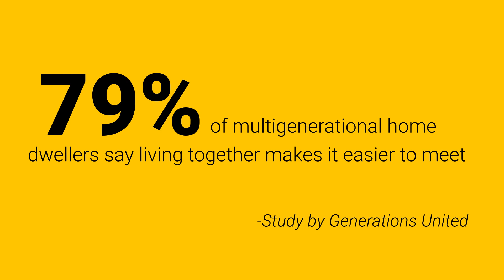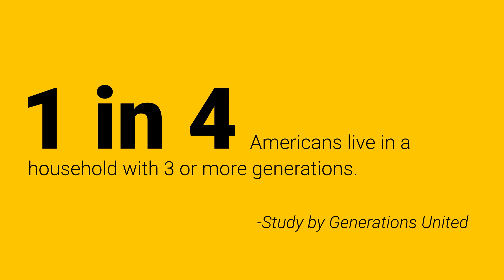ADUs and the Rise of Multigenerational Housing | Maxable Living Room Series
Click here to check your address and get connected to vetted designers, builders, and lenders in your area. Start your ADU the smart way.
Plan, hire, and manage your ADU project with Maxable.

Download our ADU Cash Flow Chart, updated ADU Regulations Cheat Sheet, and other free tools.

Sit down with Maxable's CEO, Gabe Blanchet, for our monthly webinars where we dive into how to source your knowledgeable and qualified ADU general contractor. Get your questions answered too! Click the link above to register.

Check out Nicole's video ADU tour here and read more about her incredible story.

Watch Penny and Richard's ADU Tour here.

Can't get enough ADU Tours? We have a full playlist of ADU projects from real homeowners ranging from above garage ADUs, detached custom ADUs, and garage conversions. We even have a basement ADU tour! Click the link above to check it out.

WHAT IS AN ADU?
ADU stands for accessory dwelling unit. An ADU is a permanent additional housing structure built on a property that already has a main home or main structure. You may have heard them referred to as granny flats, casitas, guest houses, or in-law suites. They can be built on a single-family lot or multi-family lot (duplexes count as multi-family).

An ADU has its own entrance, separate from the primary house, as well as a kitchen, bathroom, and living space.

Accessory dwelling units can be rented year-round and add a lot of value to your property.  They can be garage conversions, stand-alone units, attic or basement conversions, or be attached to the main house.

ADUs are exceptionally flexible, and most owners find that their use for the unit evolves over the years. The main reason people build ADUs in California is to house a relative, usually a parent but often an adult child.

THE RISE OF MULTIGENERATIONAL HOUSING
26% of adults in the US live in multi-generational housing. This number has tripled in just the last decade. Why? Housing costs have skyrocketed and continue to climb, driving a lot of families to adopt multigenerational housing lifestyle.

The benefits aren't only financial. 79% of those living in a multigenerational household say living together makes it easier to meet the care needs of at least one family member whether that's through childcare, elderly care, or just building stronger relationships within the family.

One downside of multigenerational housing can be lack of privacy or space, which is why ADUs are such valuable additions to any property. An ADU allows family members to live close enough to provide the care for those in need while still maintaining privacy.

CALLING ALL ADU EXPERTS AND PROFESSIONALS
Are you an expert bursting with ADU knowledge that needs to be shared? Have you designed or built a stunning ADU that you want to show off? Want access to our audience of +25,000 ADU-hungry homeowners and investors?

Use the above link to tell us a bit about yourself and we’ll contact you shortly to talk details.